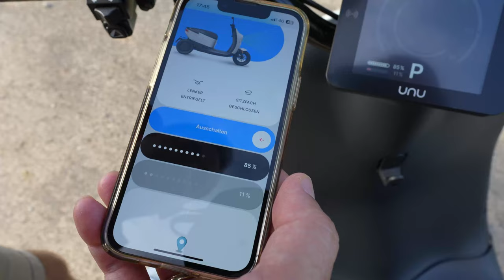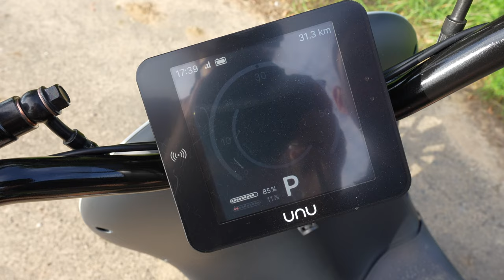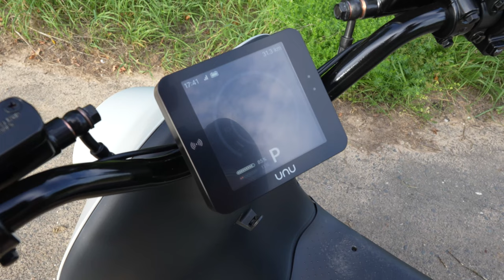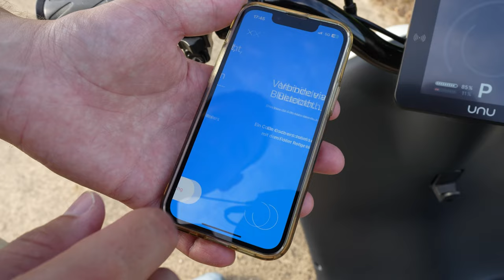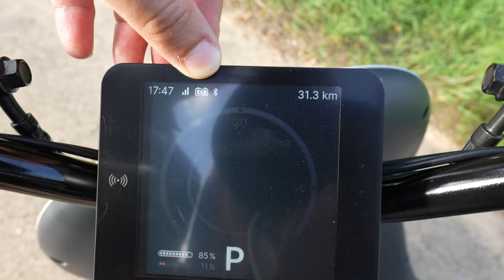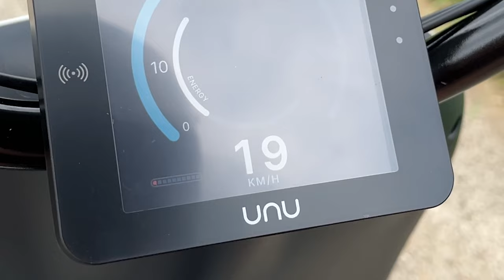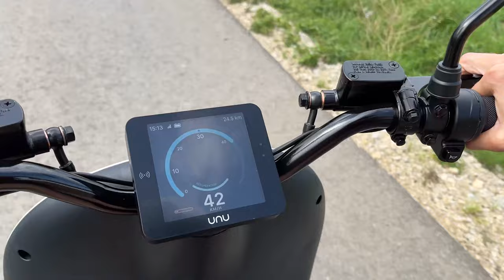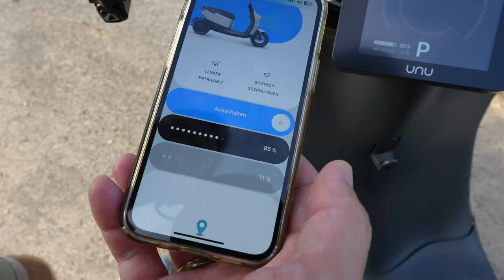Unu Scooter Pro im Test: Elektroroller mit bis zu 100 km Reichweite mit B-Führerschein: Alle Details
Wir testen den Unu Scooter Pro! Das ist aktuell der "große" der beiden Elektroroller von Unu: Er kostet rund 4.000 EUR und kommt mit einer Batterie für max. 50 Kilometer Reichweite. Eine zweite Batterie kann für 990 EUR dazugekauft werden. Der Unu Scooter Pro verfügt über App- und Onlinekonnektivität und hat in unserem Test wunderbar funktioniert. Besonders zu zweit ist man immer noch sehr spritzig unterwegs, auch der Verbrauch und die Reichweite können sich echt sehen lassen. Auch, wenn man, wie wir, oft schnelle Überlandetappen fährt.

0:00 Basics außen
1:40 Display
3:00 Lieferung & Aufbau
3:40 Räder Details
4:30 Stauraum
6:30 Unu App
8:25 Ruhezustand
8:50 Warum E-Roller?
10:00 Akkus
11:30 Fahren
13:30 Beschleunigung
15:00 Winter
16:00 Fazit